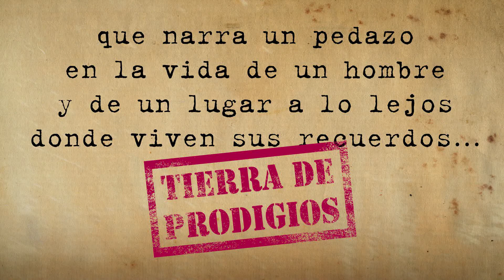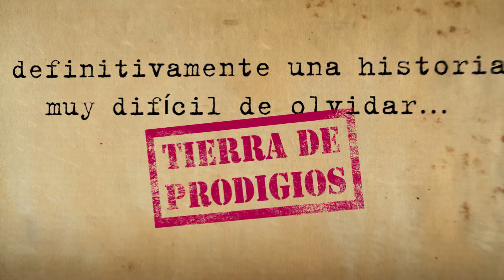TIERRA DE PRODIGIOS / Trailer Book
Trailer book de la novela -Tierra de prodigios- de Carlos Batista, video realizado por -Papuras Films- bajo la dirección de Francisco Batista, para -Alicia Rosell, Ediciones-, Mexico, 2012